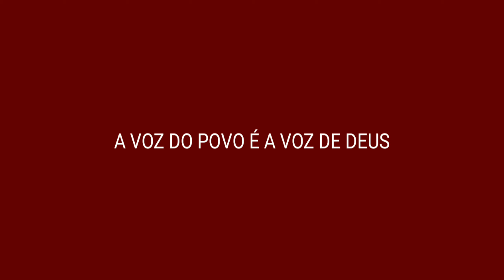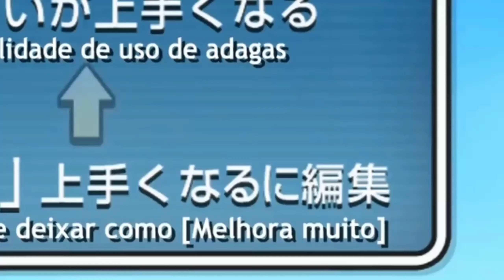A WAIFU DA GUILDA TEVE Q FAZER OQ PROMETEU.(ORE DAKE DUNGEON)-[ANÁLISE ANIME]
~HEY!
- ANÁLISE segundo EP de ORE DAKE DUNGEON.
🤔 QUER O PRÓXIMO EP O MAIS RÁPIDO POSSÍVEL? 20👍.

-🤡 LOVE YOU